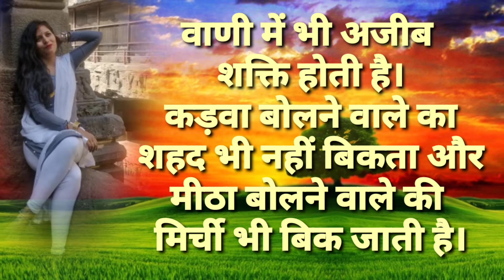बाड़ी में भी अनमोल शक्ति होती है एक बार प्रेम से किसी से बोल कर तो द